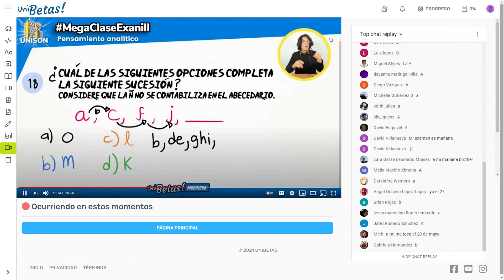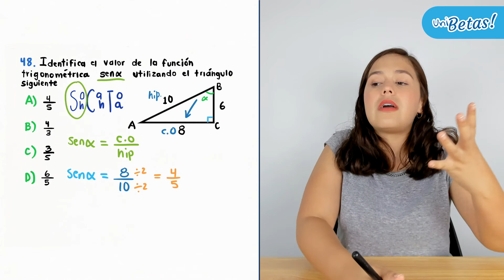Guía IPN Geometría y trigonometría Reactivo #48 Guía de Matemáticas IPN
En la clase de hoy la profe Ingrid resolverá el reactivo #48 de la guía del IPN en la parte de geometría y trigonometría.

🔵 Exámenes Simulacro.